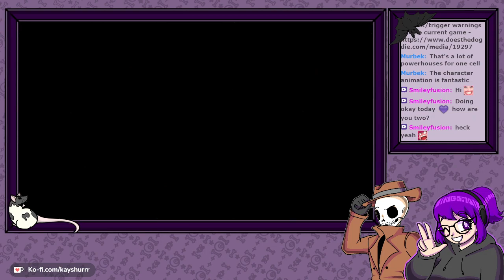Parasite Eve [Part 2 - Twitch Archive]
Let's Play stream for Parasite Eve ft. Fruity Spruce